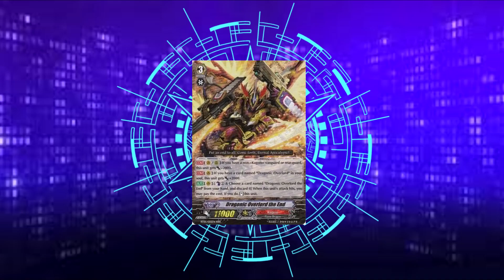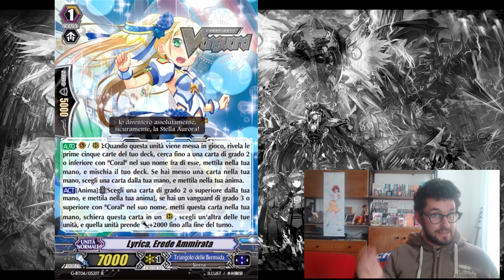Vanguard Screenshot S2 #17 - Triangolo delle Bermuda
E riaprono la loro stagione di concerti le idol sirene dell' accademia di triangolo dlle bermuda e con loro un narratore di tutto rispetto
ma come sempre qui il link per la stagione scorsa